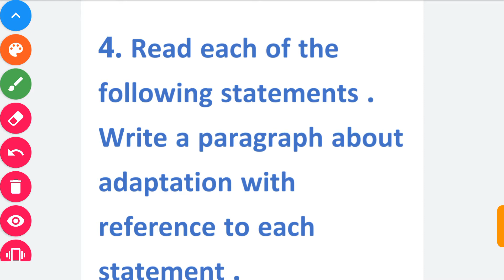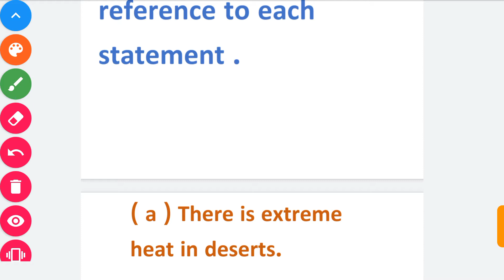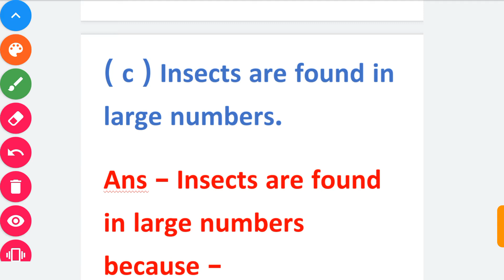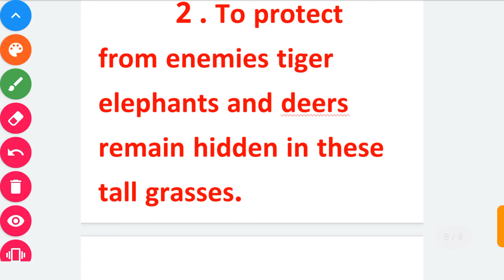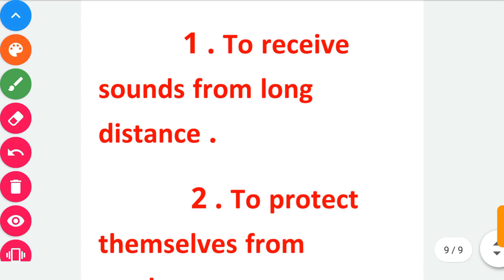Std 7th General Science | 1. The Living World : Adaptations and Classification | Exercise